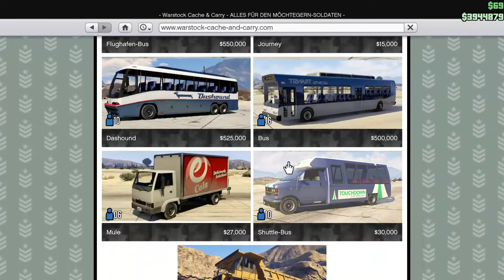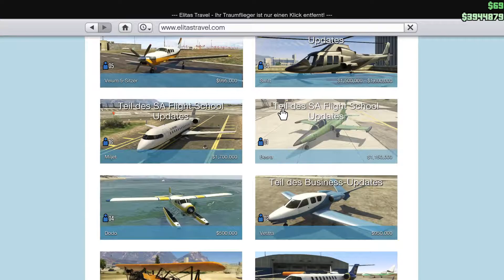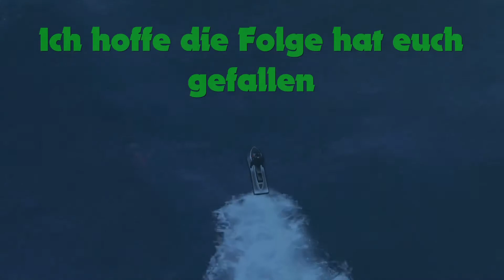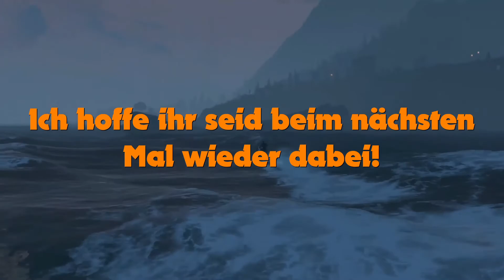GTA Online PC #042 - Räum die Hydra weg - Let's Play GTA Online